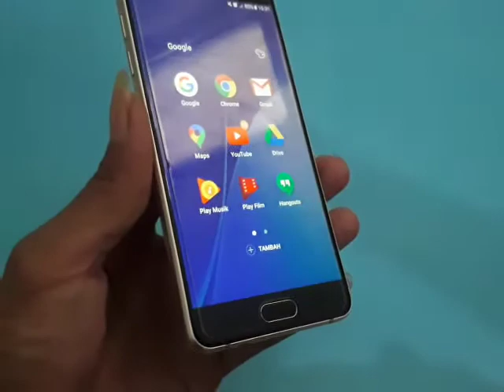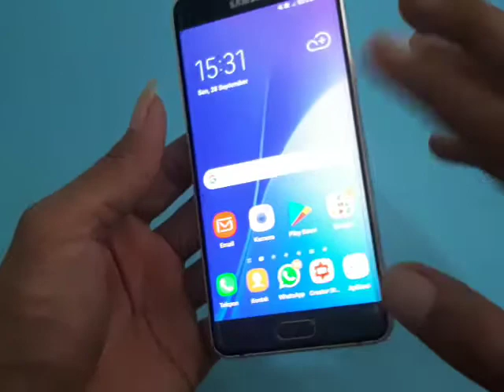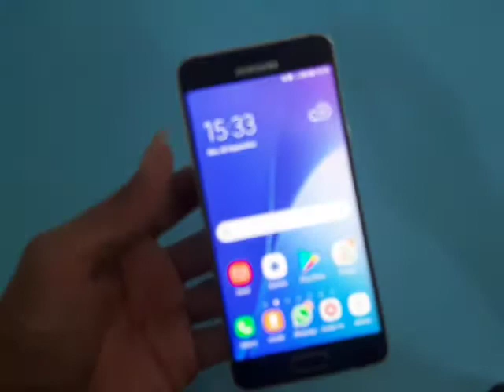Samsung Galaxy A5v2016 Bekasnya Banyak yang cari